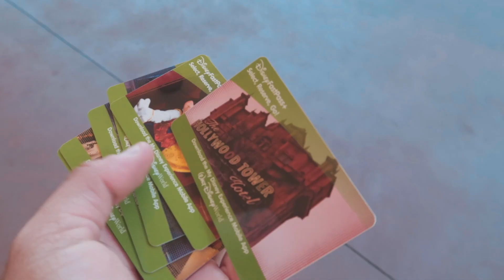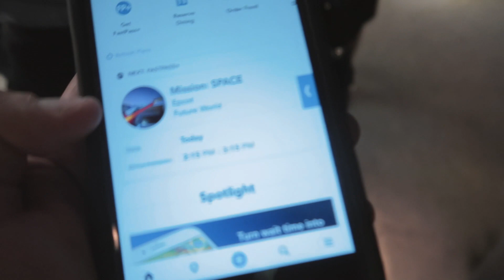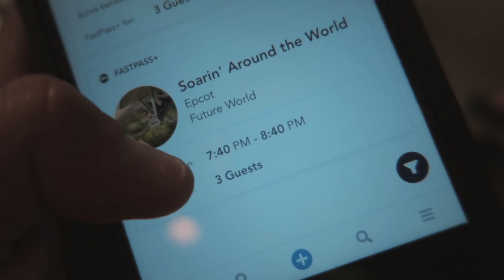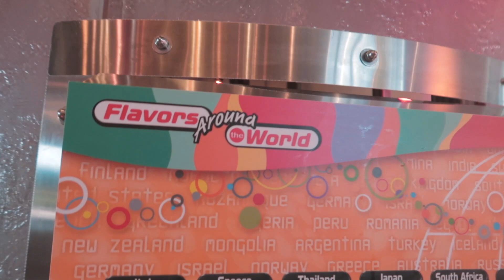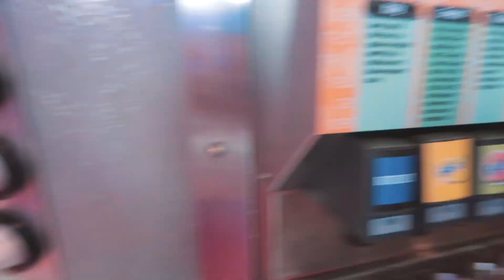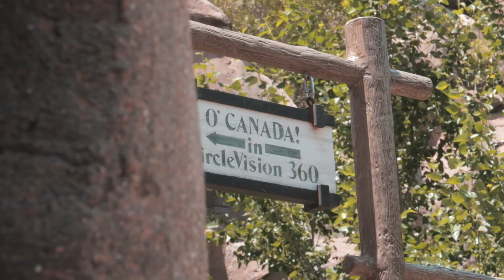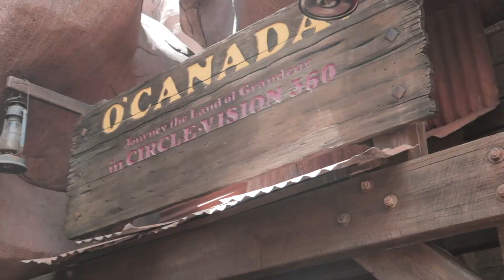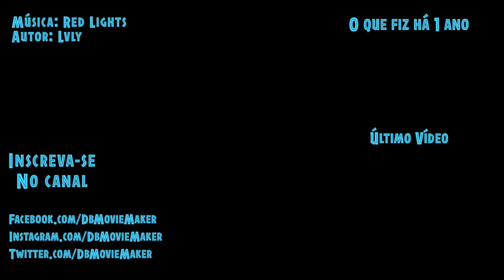Ganhei tickets para o parque Epcot na Disney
➜ Instagram’s: @DbTv_USA
Videos de segunda a sábado 8h da manhã, horário de Brasília.

    Aluguéis e compras de imóveis  em Boston

Não esquece de colocar VimDoCanalDoDb ... Irá me fortalecer com os parceiros do canal

Visitem os canais dos meus filhos, Lucca e Lara.